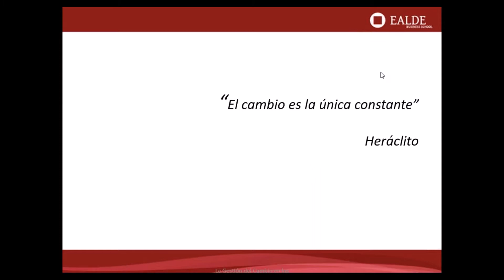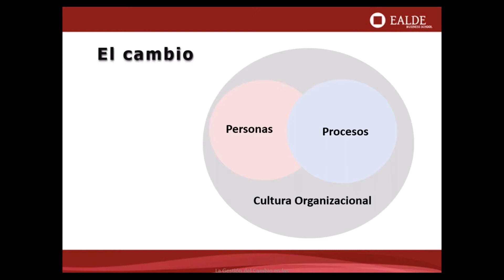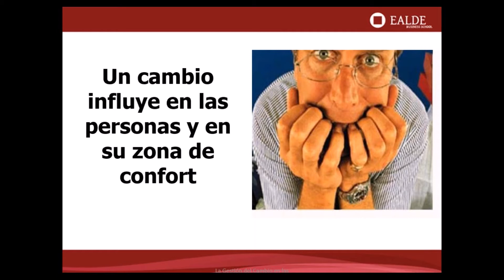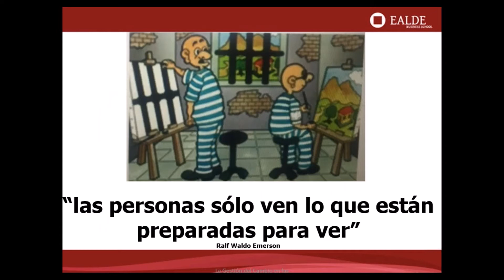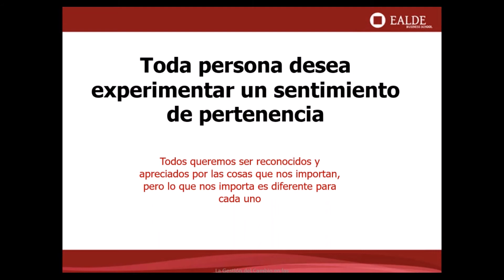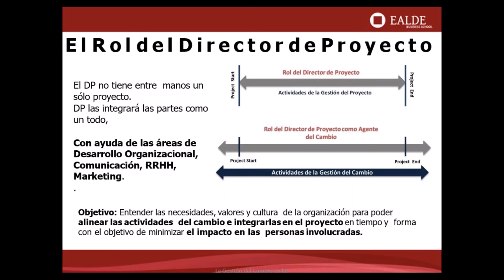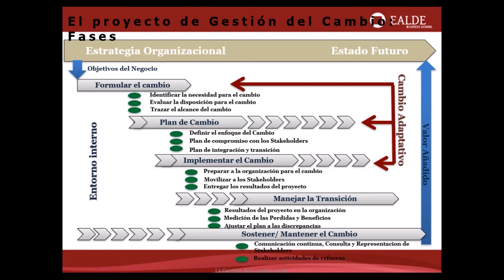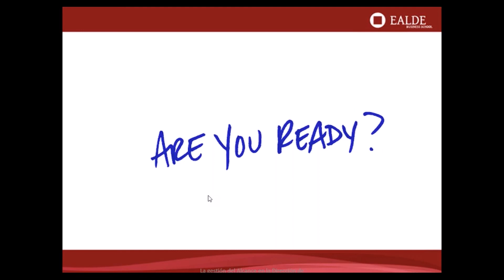La Gestión del Cambio en las organizaciones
El gran reto de las empresas de hoy es saber reaccionar ante un entorno muy dinámico. En este webinar se tratará la importancia de la Gestión del Cambio en las organizaciones, en especial en el ámbito de la dirección de proyectos complejos.

Durante el seminario web se explicarán cuáles son los factores clave a tener en cuenta para adaptar de forma eficiente las prioridades a variables de entorno dinámicas. El webinar será interactivo y los asistentes podrán formular preguntas a la ponente.

-- Acerca de la profesora, Charo Fresneda --

Arquitecto por la Universidad Politénica de Madrid. Especialista en dirección de proyectos. Formación adicional en IE Business School.
- HCMBOOK© Certified Professional (Gestión del Cambio).
- Más de 15 años de experiencia como Directora de Proyectos en consultorías de ámbito internacional.
- Amplia experiencia docente en instituciones del prestigio, entre ellas EALDE.
- Actualmente, miembro de la junta directiva de PMI Madrid Spain Chapter.